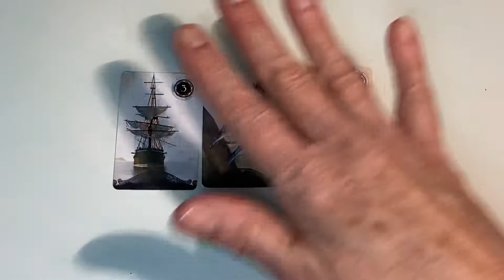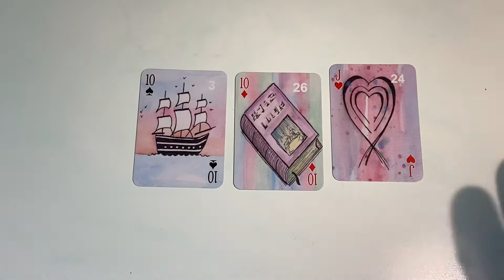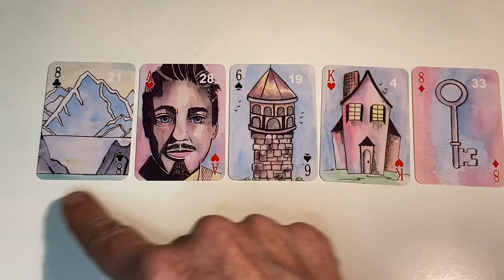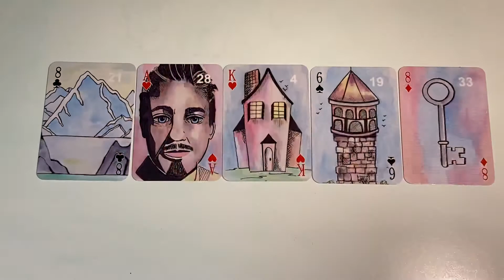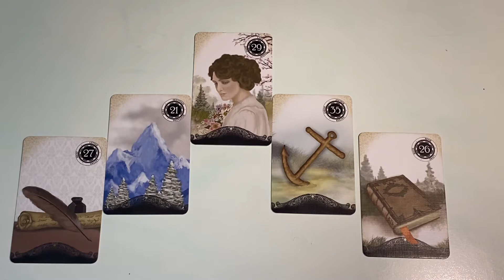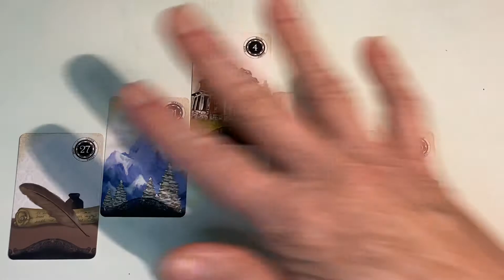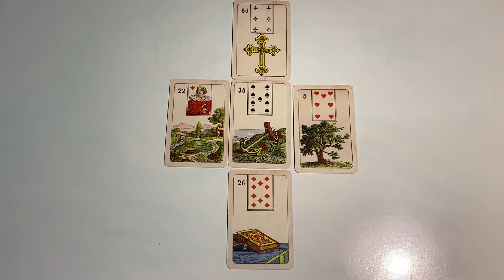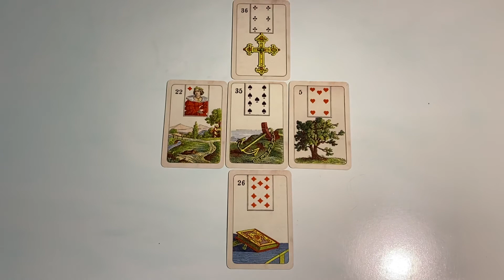Different ways to read five cards in Lenormand.